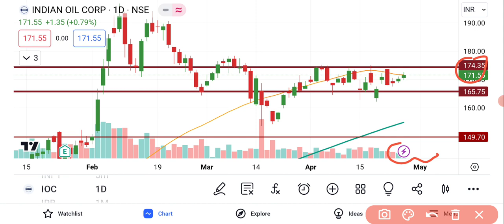IOC Share Latest Analysis | IOC Share News | IOC Share Price Target